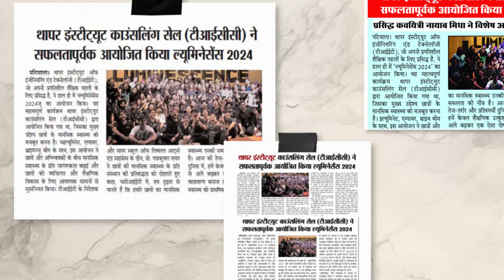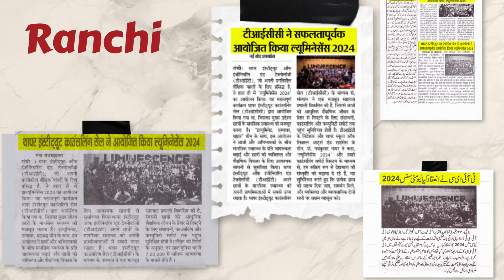Luminescence Coverage | Thapar institute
The impactful gathering at Luminescence celebrated creativity,  resilience, and the essence of upkeep of mental health. The media coverage of the event highlighted the efforts of spreading care, support  and joy around through profound concoction of creative expression and mental health . On this World Mental Health Day, let’s continue advocating for mental health awareness while fostering a culture of compassion, understanding, and support for all.

Raising Mental Health Awareness, Creating Change!